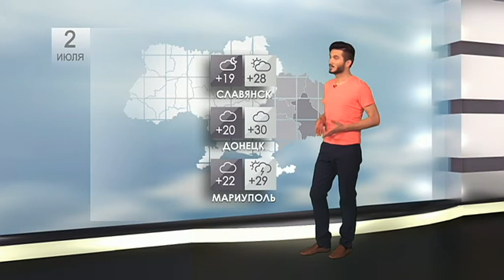Погода на 2 июля